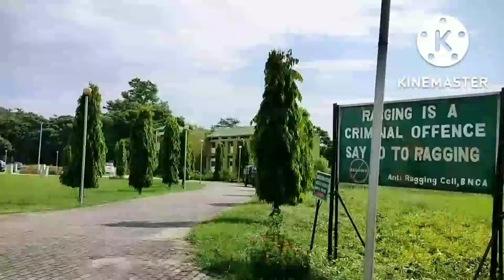Biswanath College of Agriculture❤️ || Vlog 3 || Biswanath Chariali || @Richardson's vlog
My Third vlog❤️ || Biswanath College of Agriculture || Vlog 3 || Biswanath Chariali || @Richardson's vlog

Vlog
My third Vlog on YouTube
YouTube new update on monitization
First vlog keise viral kare
Biswanath College of agriculture
Biswanath Chariali
Assam
richardson's vlog
richardson's vlogs

Dosto  Instagram  Instagram par follow karo